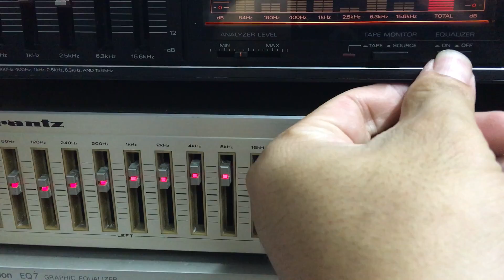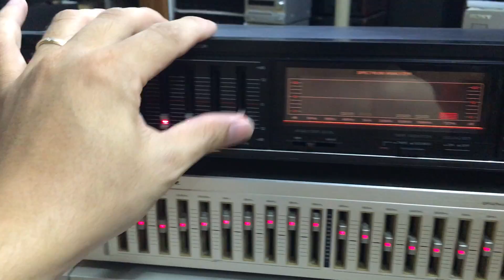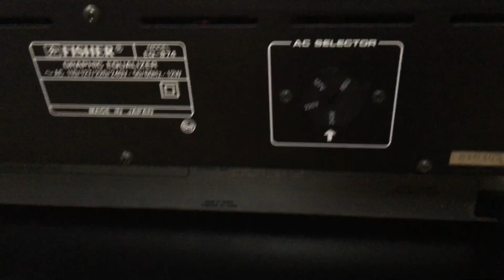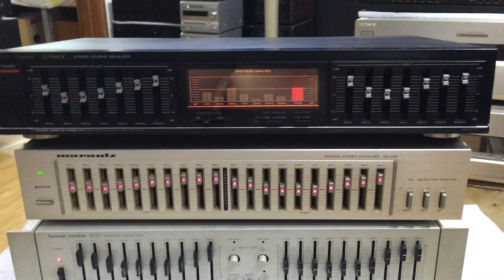5,5tr Lọc nhạc Mỹ Fisher:0941.891.914 V3 Văn Phú Victoira Hà Đông Hn